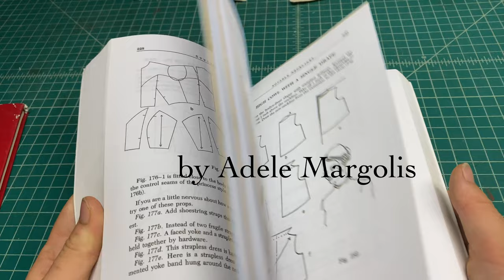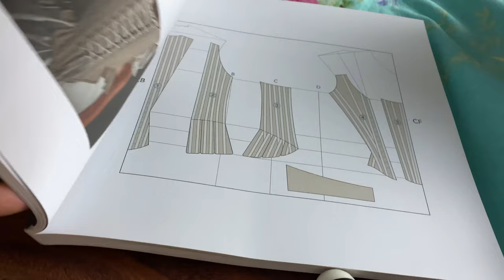All About Pattern Drafting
Hi! Today we're talking all about pattern drafting: why it is great, how to learn, tools and supplies you need, and different types of drafting.

⏰ Time Stamps ⏰
0:00 - Introduction
1:02 - Why Draft Your Own Pattern?
1:09 - Reason #1: Fit
1:57 - Reason #2: Saves Money
2:13 - Reason #3: Endless Creativity
2:34 - Types of Pattern Drafting
2:41 - Type #1: Pattern Block Method
2:58 - Type #2 Historical Pattern Grading
3:46 - Type #3: Corset Pattern Drafting
4:18 - Tools and Supplies
4:25 - Tools and Supplies: Pattern Paper
4:48 - Tools and Supplies: Sharp Pencils
4:56 - Tools and Supplies: Rulers
5:28 - Tools and Supplies: Drafting Books
6:15 - Conclusion

I'm Katherine, and this channel documents my journey of creating a handmade, historically inspired wardrobe. Join me for sew-alongs, tutorials, corsetry, and even shoemaking!

Muslin Fabric
Cotton Canvas
Gutermann Sew-all thread
Embroidery scissors
Fabric scissors
Cutting mat
"Metric Pattern Cutting" by Winifred Aldrich
45 mm Rotary cutter
28 mm Rotary cutter
"Corsets and Crinolines" by Nora Waugh
"Stays and Corsets" by Mandy Barrington